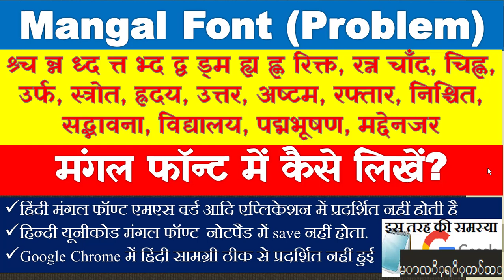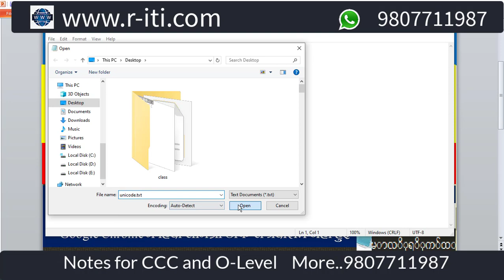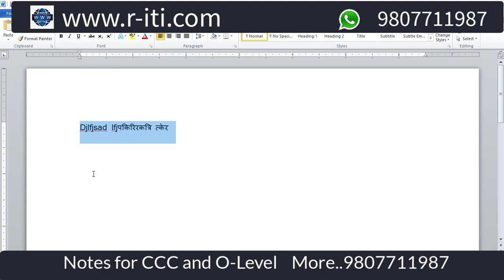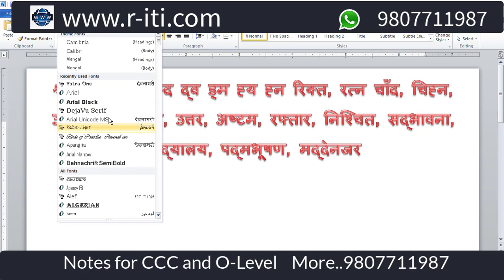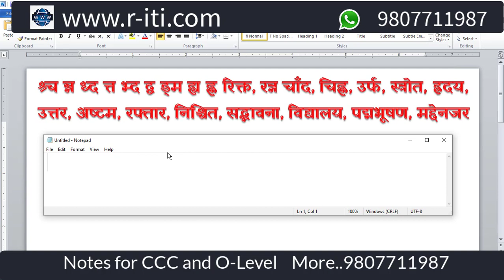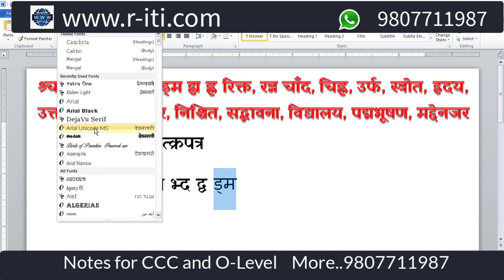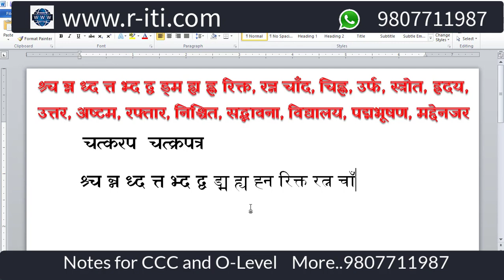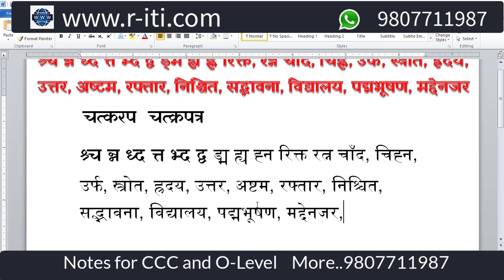Mangal font problem , write difficult word in mangal font, mangal font problem notpad and ms word